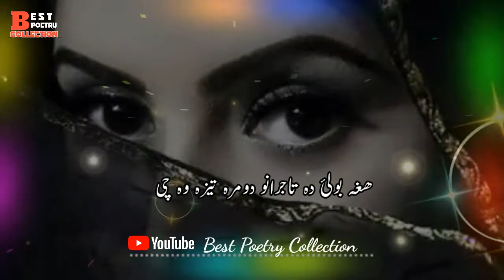Pashto Sad Ghazal| Pashto Poetry Muteeullah Turaab|Pashto Poetry love |Pashto New Sad Poetry 2020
Awaz: Dr Hayat
Lyrics: Muteeullah Turaab